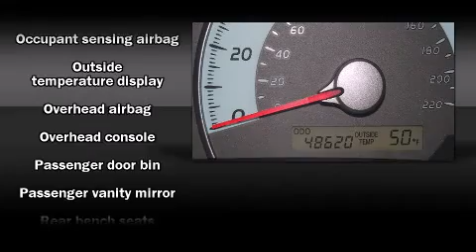2009 Toyota Camry Sedan in Mesquite, TX 75150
Here's a great deal on a 2009 Toyota Camry. This 4 door, 5 passenger sedan has not yet reached the 50,000 mile mark! It features a front-wheel-drive platform, an automatic transmission, and a 2.4 liter 4 cylinder engine. All of the premium features expected of a Toyota are offered, including: a tachometer, front bucket seats, power door mirrors, power windows, cruise control, an overhead console, and more. Premium sound drives 6 speakers, providing you and your passengers a sensational audio experience. Toyota also prioritized safety and security by including: dual front impact airbags with occupant sensing airbag, head curtain airbags, ignition disabling, and 4 wheel disc brakes with ABS. Brake assist technology provides extra pressure when applying the brakes. A Carfax history report provides you peace of mind by detailing information related to past owners and service records. Our experienced sales staff is eager to share its knowledge and enthusiasm with you. We'd be happy to answer any questions that you may have. We are here to help you.